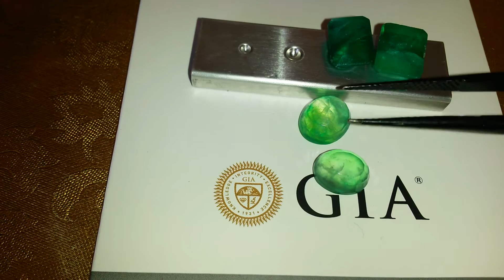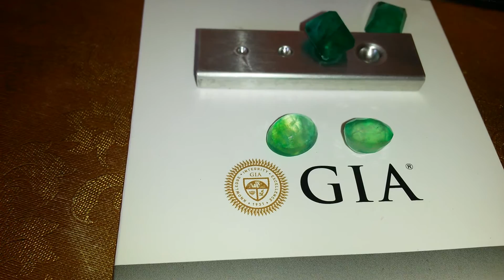Emulantes de la Esmeralda: crisoprasa y Dioptasa 2